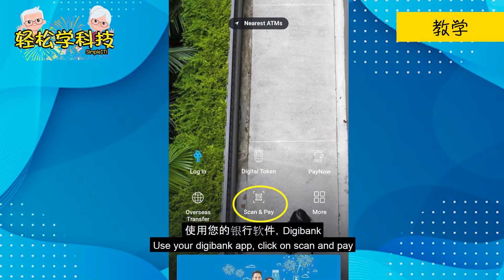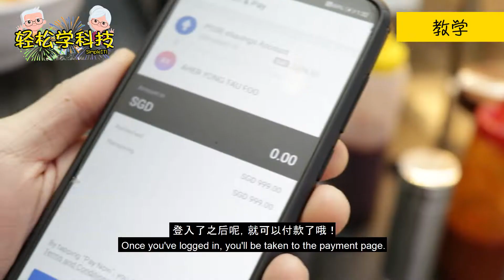【轻松学科技 Simple IT!】第四集 Episode 4 - Payment with PayNow 使用PayNow付款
This video is a special collaboration with SUSS students; thought, film and edited by the students. Do watch them with an open heart.